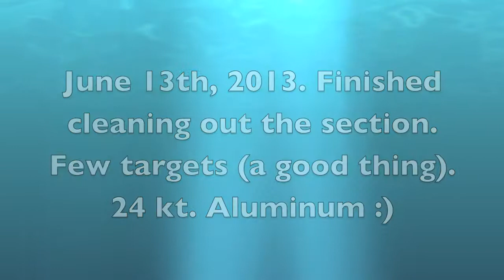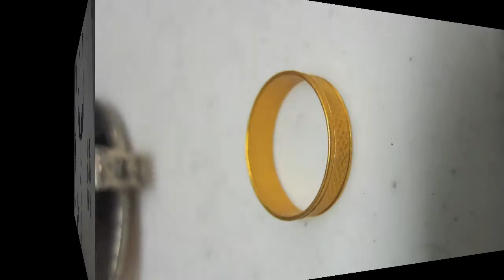June 13th, 2013. "24 kt. Aluminum", nice sunglasses, cleaned out the section today!!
Not much today, got stormed out too. I'm confident I have now cleaned out this section until the sand moves. Adjacent sections still unsearched, and they do contain gold. I'll visit this site in 2 weeks to see if anything has shifted. In the meantime, a trip to a different area tomorrow!